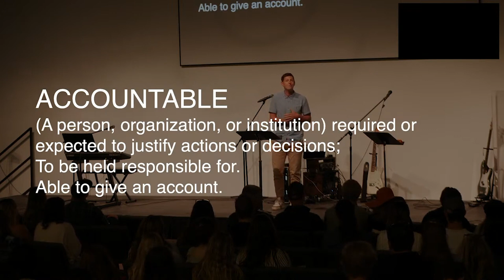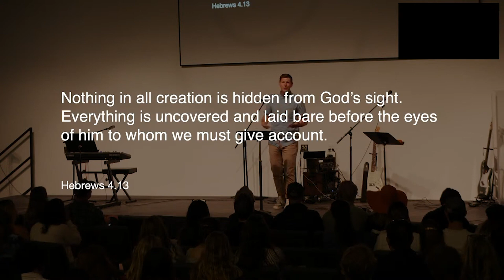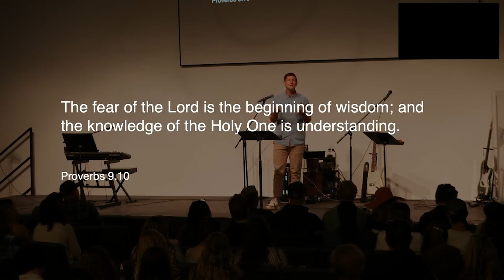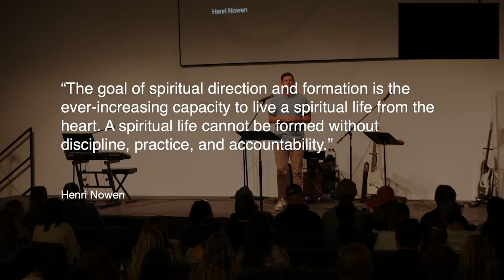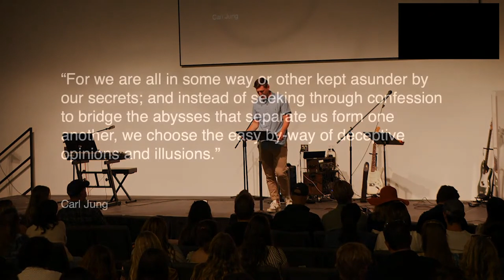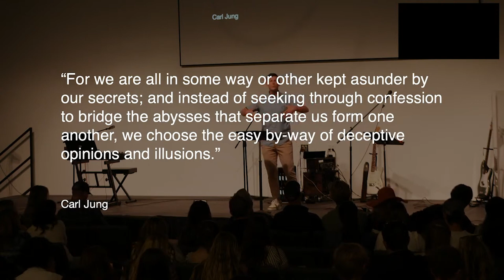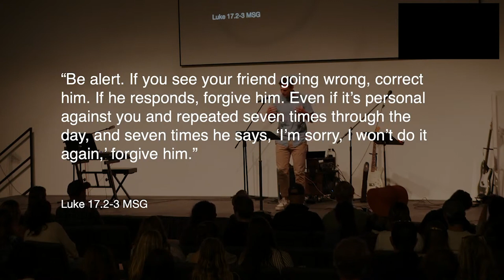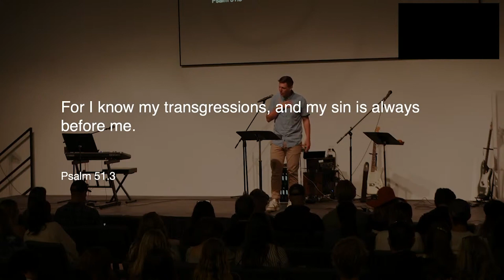How We Relate | Accountability | Brent Bramer | SLO City Church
We all need relationships with accountability. Ones marked by trust, confession, correction, and ownership.

This week, we were reminded of God's love for us and His desire to see us in healthy relationships.

Check out the links below for some important info!

- Click here to fill out a connect card if you’re new

- Click here to jump into community

- We dream of being a generous church that trusts God fully and makes a difference. If God has put it on your heart to give, click the link above.